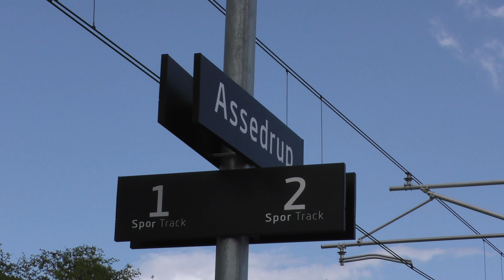Aarhus H til Odder med Letbanen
Kom med på en lidt anderledes togrejse med Letbanen, se nogle steder fra anden vinkel, lidt landskab og ræveungerne som bor ved KM 15,1.